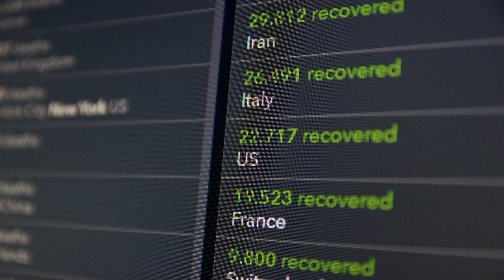CFD Trading sollte verboten werden - Infovideo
Entdecke die dunkle Seite des CFD-Tradings! 🎲 Ist es schlimmer als ein Casino? In diesem Video enthülle ich, warum ich CFD-Trading als den größten Betrug betrachte. Tauche ein in die Welt der Kopien von Marktindizes, und erfahre, warum du beim CFD-Trading eigentlich blind handelst. Der Broker bestimmt den Kurs nach Belieben, und alles läuft brokerintern ab. Verliere Geld, und es verschwindet in der Tasche des Brokers. Finde heraus, warum CFD-Trading in Amerika bereits verboten ist und ob Deutschland diesem Beispiel folgen wird. Teile dieses Video, um deine Freunde und Familie vor diesen fragwürdigen Praktiken zu warnen. Bleib informiert und schütze dich vor den Tricks der Finanzwelt! 🚨💸